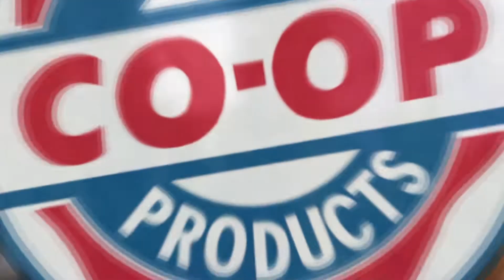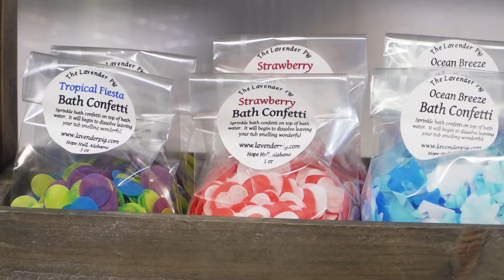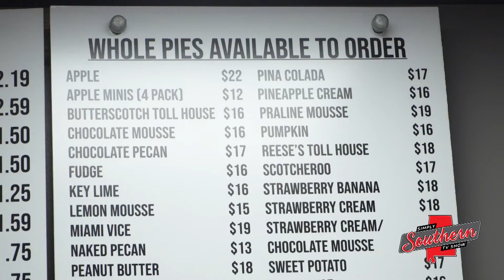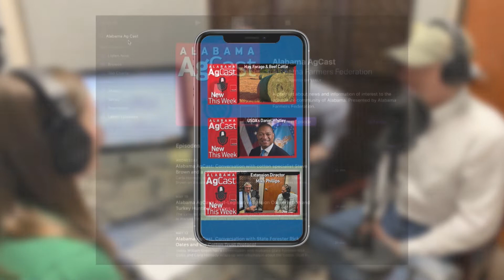Show 826A Pies By Mike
Mike Graham knows a thing or two about creating hits as a former drummer for a Christian music band. Now, his big hits are coming out of ovens as he's traded drumsticks for mixer blades to start the business Pies by Mike in Clanton. He's created recipes for 25 types of pie, including his best-sellers pecan, fudge and toll house.